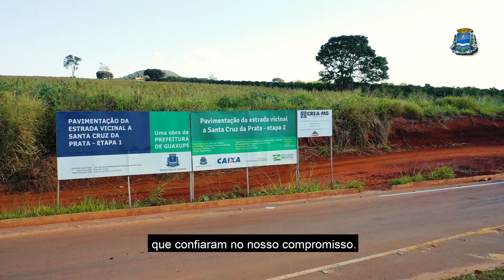Pavimentação Santa Cruz do Prata I Filme Institucional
PROGRESSO, DESENVOLVIMENTO, RESPEITO...
O sonho virou realidade! Estão concluídas as obras de asfaltamento da estrada que liga Guaxupé a santa Cruz da Prata.
Ver menos